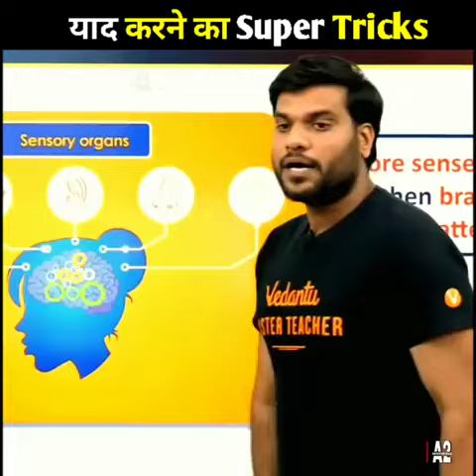Students को याद करने का ये है Super Trick? 😱 A2Motivation 🔥 Arvind Arora | A2 Sir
My Instagram I'd (Plz Follow me)👉